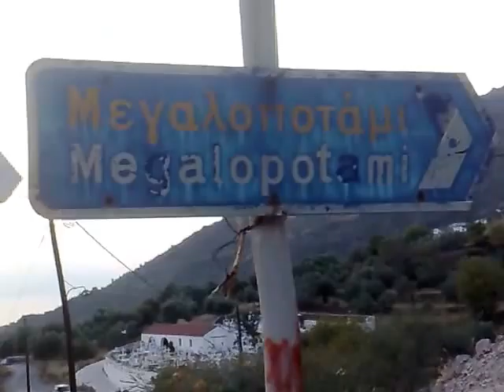Копия видео success